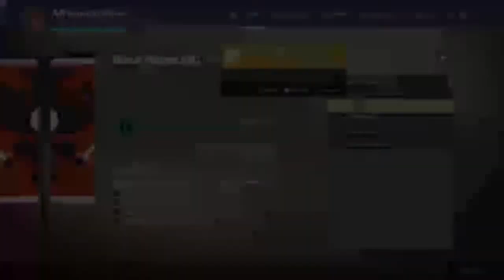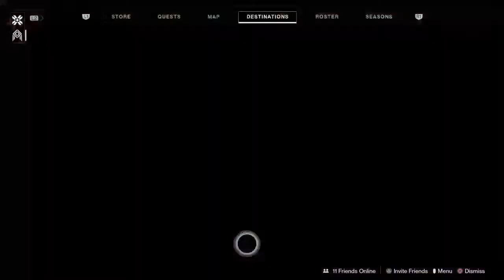Brothers of light Destiny 2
FRIEND US